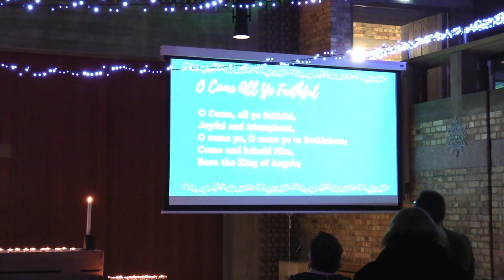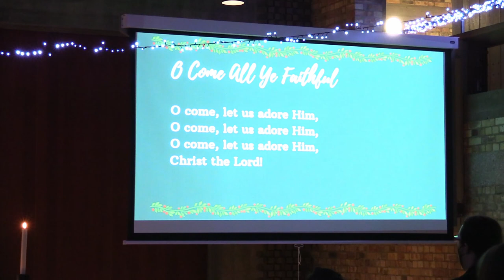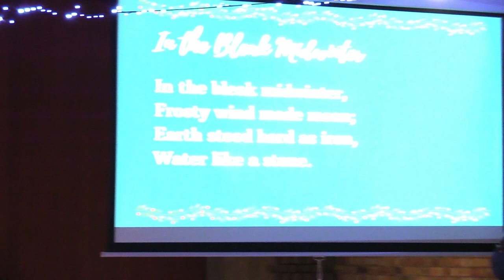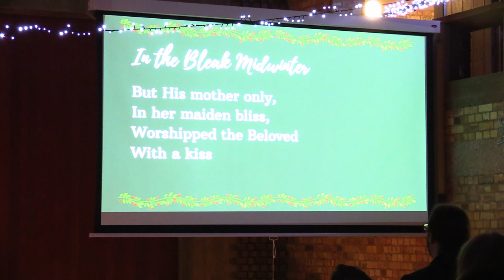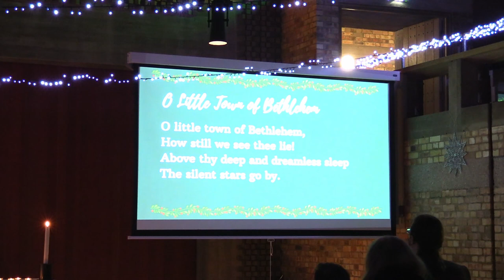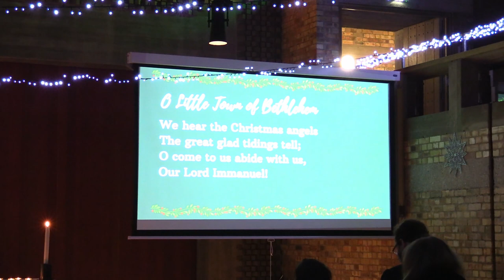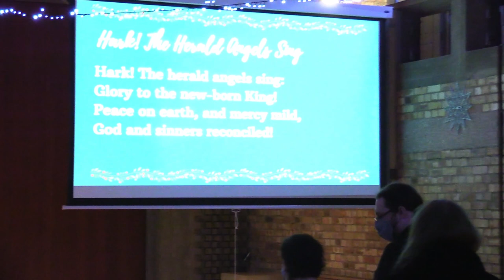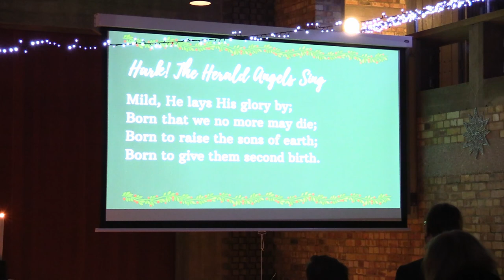Keele University Carol Service 2021.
A service of lessons, carols and music from Keele University Chapel.

Also to our organist David Ballantyne, our pianists Luis Felipe Velandia Dorta​ and Yang Yang Cao, all our readers, and the Keele AVS team who made this recording.

May you know the peace and joy of Jesus this Christmas.